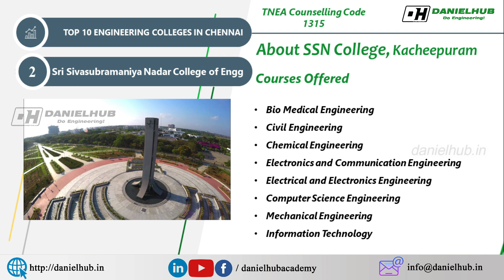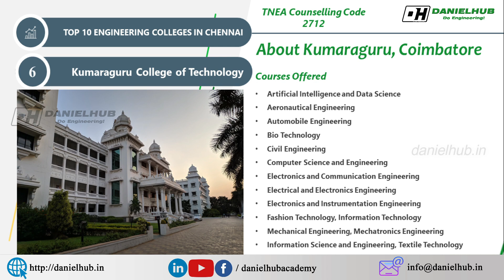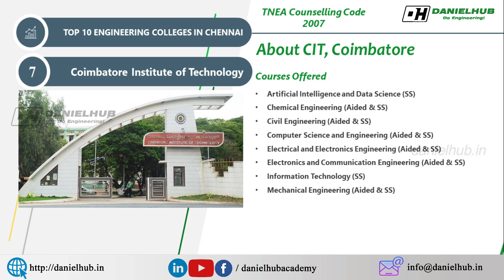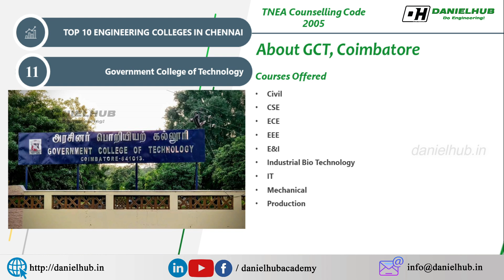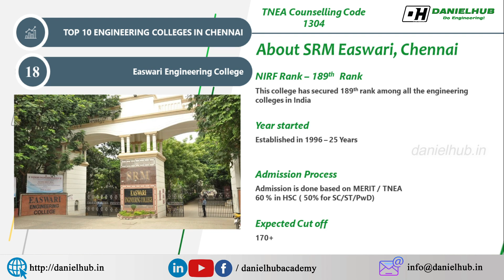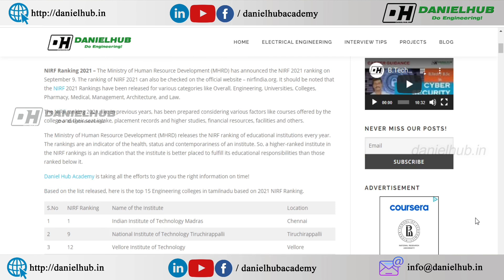Best 20 Engineering Colleges in Tamilnadu - Top 20 Affiliated Engineering Colleges - NIRF 2021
Best 20 Engineering Colleges in Tamilnadu - Top 20 Affiliated Engineering Colleges in Tamilnadu - NIRF 2021

In this video, I have discussed about the Best 20 Engineering Colleges in Tamilnadu. I have also listed out the courses offered in those colleges for your reference. In some of the colleges, the most demanding courses like Artificial Intelligence and Data Science, Artificial Intelligence and Machine Learning, Cyber Security, Computer Science and Business Systems, Information Technology, Information Science Engineering are available.

Fill in the Google Form to know more about the colleges and its placements
0:00 - Best 20 Engineering Colleges in Tamilnadu 2021
0:32 Anna University - Best Engineering College in Tamilnadu
1:10 - SSN College of Engineering - Best 20 Engineering Colleges in Tamilnadu 2021
2:06 - PSG Institute of Technology Coimbatore - Best Engineering Colleges in Coimbatore
3:08 - Thiagarajar Engineering College - One of the Best Engineering College in Tamilnadu
3:40 Sri Krishna College of Engineering and Technology Coimbatore - Best Engineering Colleges in Coimbatore
4:35 - Kumaraguru college of Technology  - Best Engineering Colleges in Coimbatore
5:20 - Coimbatore Institute of Technology - Best Engineering Colleges in Coimbatore

NIRF Ranking 2021 – The Ministry of Human Resource Development (MHRD) has announced the NIRF 2021 ranking on September 9. The ranking of NIRF 2021 can also be checked on the official website.

NIRF Ranking 2021 – Best Engineering Colleges in Tamilnadu – Daniel Hub Academy

1. Anna university, Chennai
2. Sri Sivasubramaniya Nadar College of Engineering
3. PSG College of Technology
4. Thiagarajar College of Engineering
5. Sri Krishna College of Engg and Tech Coimbatore
6. Kumaraguru College of Technology Coimbatore
7. Coimbatore Institute of Technology
8. Sri Sairam Engineering College, Chennai
9. RAJALAKSHMI ENGINEERING COLLEGE
10. Mepco Schlenk Engineering College, Sivakasi

Sri Krishna College of Engineering and Technology Expected Cut off - SKCET fees structure - SKCET Placements - SKCET Campus Infrastructure - SKCET review - Daniel Hub Academy

கற்பித்து கல் !
மகிழ்வித்து மகிழ் !!